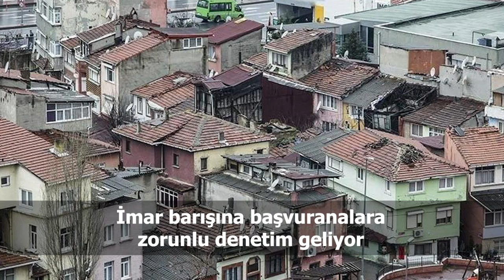Türkiye ve dünya gündeminde neler oldu? İşte Bir Bakışta Bugün | 10 Ekim 2019